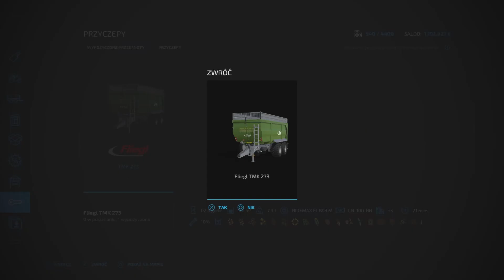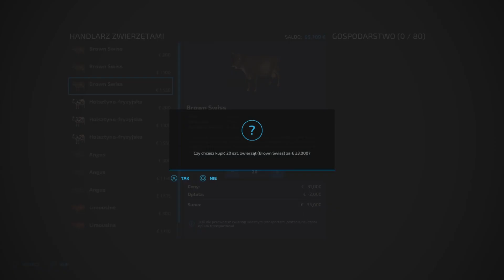FS 22 Od 0 na No Man's Land #31 Hodowla krów (timelapse)